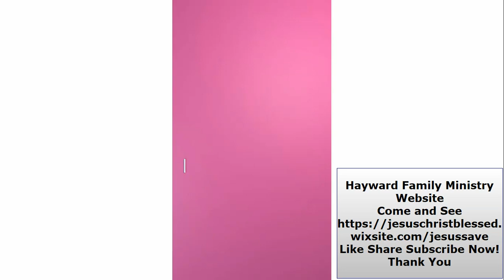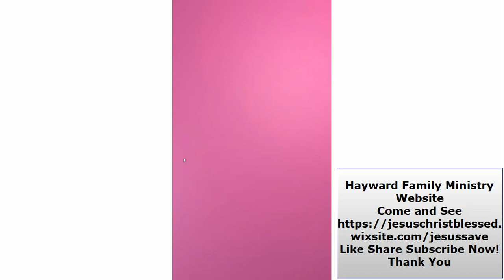Happy Mother Day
The moms in the Bible and the ideal motherhood...